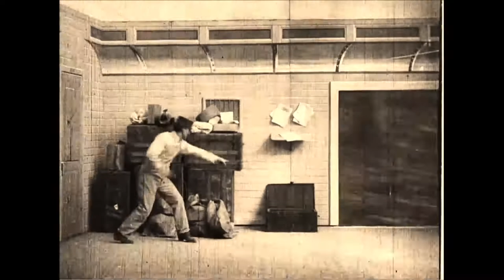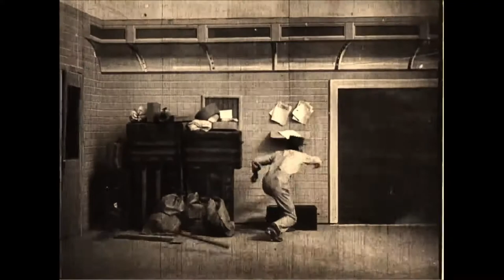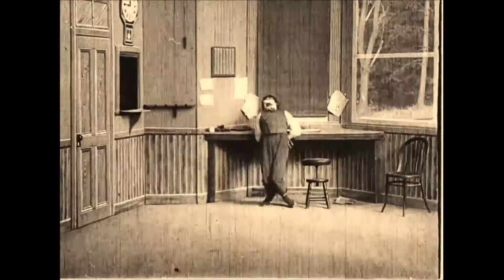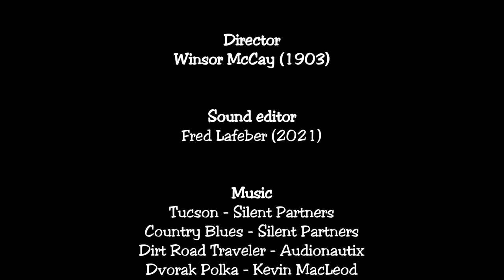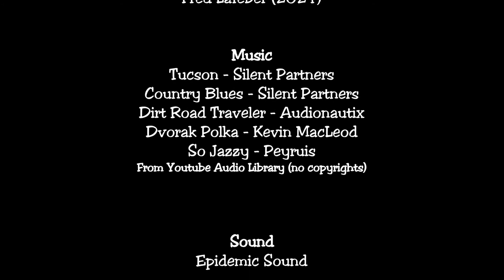The great train robbery (1903) with sound and music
The Great Train Robbery is a 1903 American silent Western film made by Edwin S. Porter for the Edison Manufacturing Company. It follows a gang of outlaws who hold up and rob a steam locomotive at a station in the American West, flee across mountainous terrain, and are finally defeated by a posse of locals.
This 2021 version is with sound and music and can be owned by NFT.